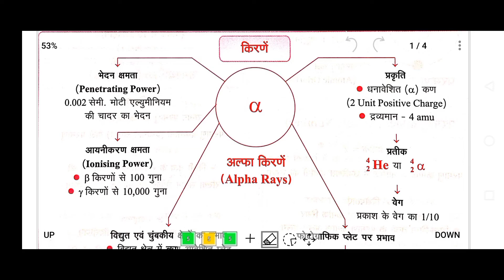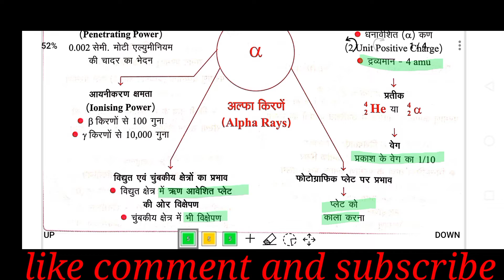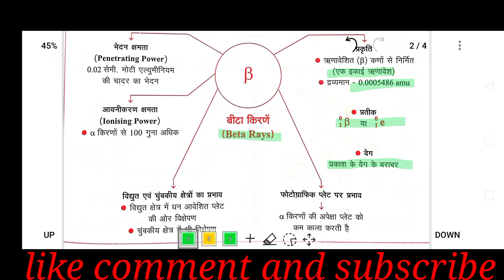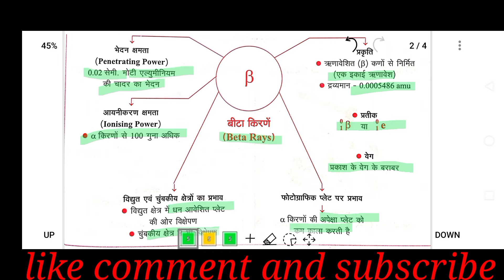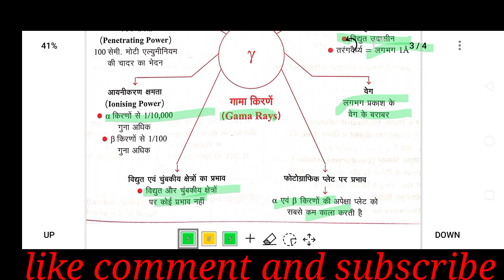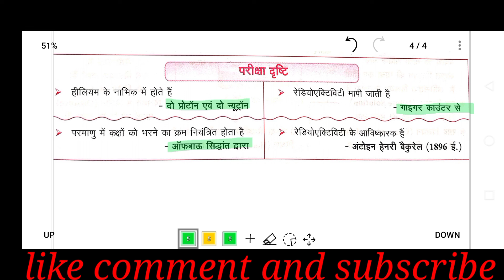रसायन विज्ञान|PART-3|सामान्य विज्ञान घटना चक्र | चित्र पर आधारित